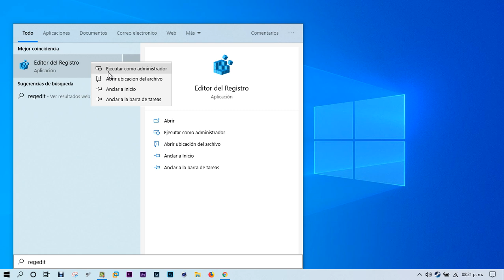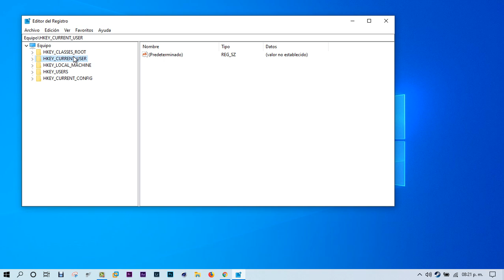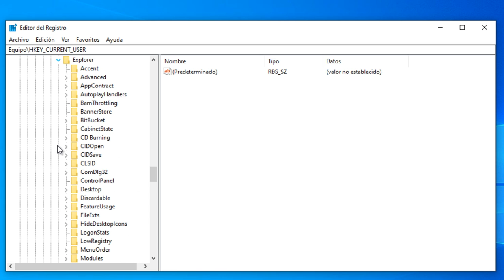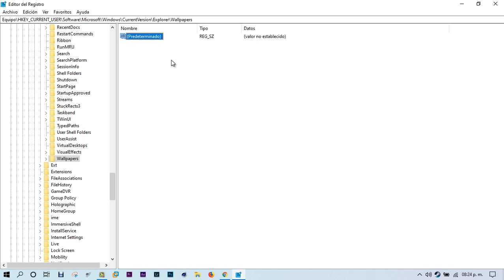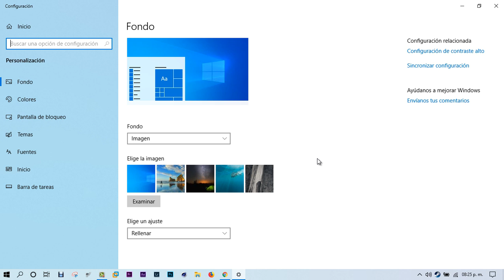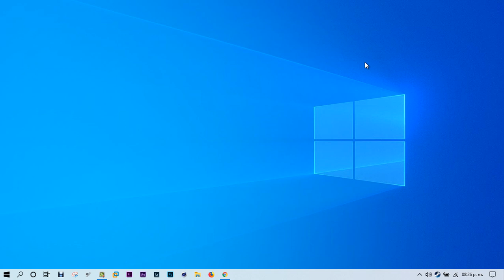Cómo borrar el historial de fondos de pantalla (Wallpaper) en Windows 10 [Tutorial]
● Zatiel

● Especificaciones de setup:
CPU: Intel i3-4005U 1.7GHz - 3MB Cache
Ram: 8GB DDR3L - 1600
Camara: Logitech C920 Pro HD
Iluminación: Aro De Luz 64 Led + Tripie
Mando: AFTERGLOW Wired XBOX 360 Blue